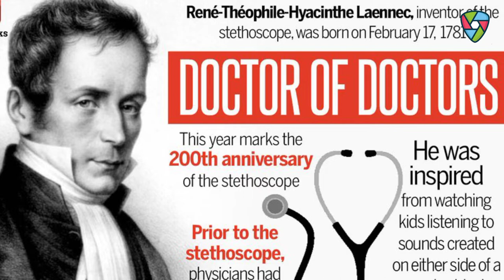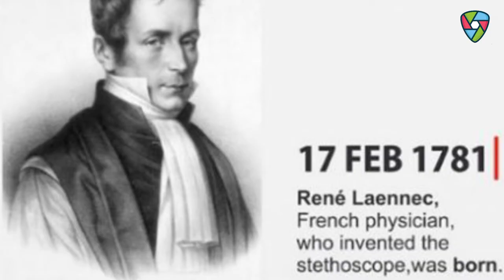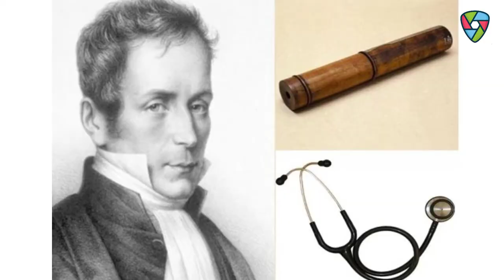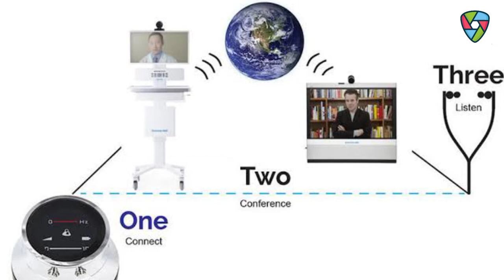वो इंसान जिसने Stethoscope का आविष्कार किया | हिंदी में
नमस्कार Ladies And Gentlemen Invention Ke is Video Mein Meine Aapse Inventor of Bitcoin Ke Bare Me Our Ushke Kuch Facts Ke Bare Me Batane Ki Kuashis Ki He Mujhe Umeed Hai Ki Yeh Video Aapko Pasand Aayegi

About :- ✌🏻
Every Sunday 🤗